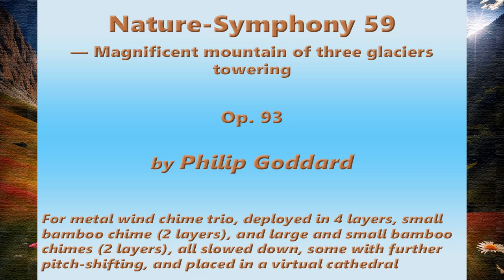Philip Goddard: Nature-Symphony 59 (Magnificent mountain of three glaciers towering)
*_Nature-Symphony 59 (Magnificent mountain of three glaciers towering)_* — Imagine yourself on a fairly high Alpine meadow with time on your hands. The great mountain of the title towers above you, with its awe-inspiring three steep glaciers, with its false sense of timelessness, its rockfalls, and its deep thunder echoes menacingly booming once in a while. Intriguing colourful colour-harmonies of the alpine flowers around you, while the great beckoning menace is ever there towering above. Towards the end the weather gathers menace, as the storm closes in and a joyful-sounding squall-blown brief hailstorm rushes across to finish the work.

This Nature-Symphony was more elaborate than most to set up effectively for requisite sense of 'really got something here', but yet it was only during my full audition of the final mix a couple of days after making it that I fully appreciated the bewitching beauty and overall effectiveness of what I'd created. Indeed, it was only then that I was taken aback at the real high mountain deep thunder echoes sort of sound the lowest-pitch-reduced bamboo layers were producing; I hadn't at all been thinking of adding-in or simulating thunder in this work, yet I'd got it beautifully here; not overpowering, but a lurking menace.

*Chimes used:*

(Layers 1–4)

1. Music of the Spheres Gypsy Chimes, Soprano (Eastern European Gypsy scale, higher)

2. Music of the Spheres Gypsy Chimes, Mezzo (Ditto, lower)

3. Woodstock Chimes of Polaris (high-pitched, on a radiant-sounding pentatonic scale)

(Layers 5+6)

Indonesian bamboo chime (small, longest tube c. 30cm) (its 6 tubes giving intervals and chords of second-inversion minor, diminished seventh, tritone, fourth, minor sixth, with a lot of emphasis on the minor third, and the differently pitched layers of it bringing in an emphasized minor seventh)

(Layers 7+8)

Indonesian bamboo chimes (large and small) (rather indeterminate tuning, but some hints of whole-tone scale, at least when heard at original pitch)

I made the original metal chimes recording (which isn't online) on 10 December 2013, on steep rough ground just below Hunting Gate, highest point of the Hunter's Path, high up on north side of the Teign Gorge, Drewsteignton, Devon, UK. The small bamboo chime recording is from 13 December 2023, on Piddledown, on north side of Teign Gorge, and the large+small bamboo chimes recording is from 21 November 2012, near Sharp Tor, by Hunter's Path, Teign Gorge.

For full details of the work, and the deployment of the layers, please see its Freesound

*Images used*
Location photo is of another recording taking place in the same session. The background images used are AI-generated ones from Bing Image Creator, and all were outpainted to widen them to the requisite 16:9 aspect ratio. I also added an artist's canvas surface texture to each of those images.